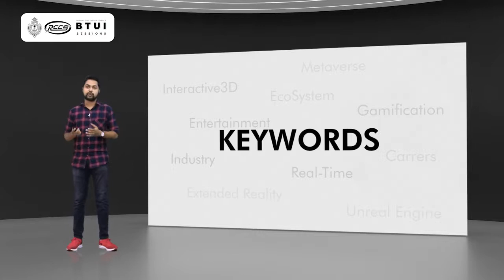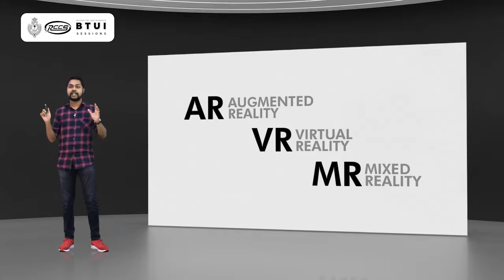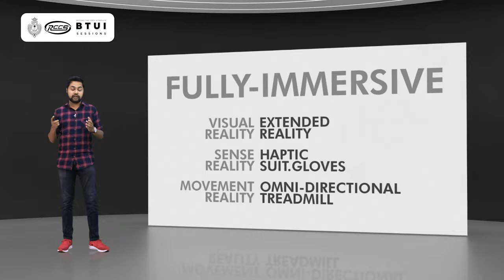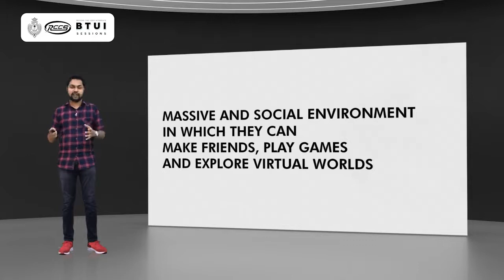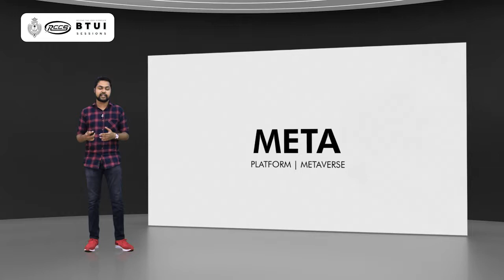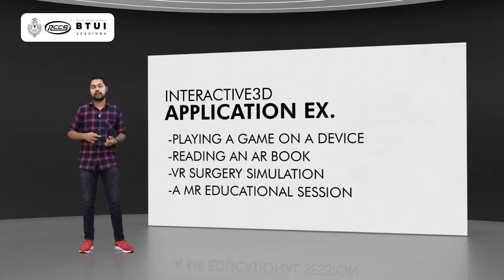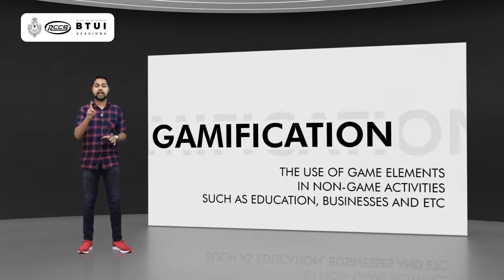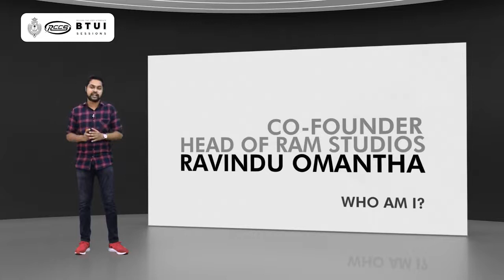A World of Possibilities | Presentation | RAM Studios MasterClass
Beyond The User Interface Sessions'22 virtual session series organized by the Royal College Computer Society.

Ravindu Cooray
(BSc Mechanical Engineering, University of Peradeniya)
Co-founder, Head of Studio, RAM Studios